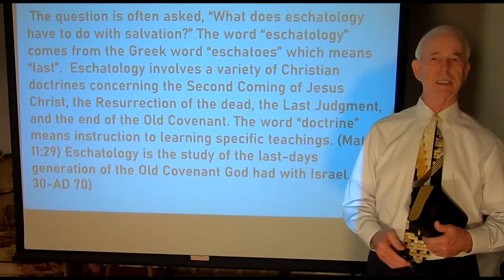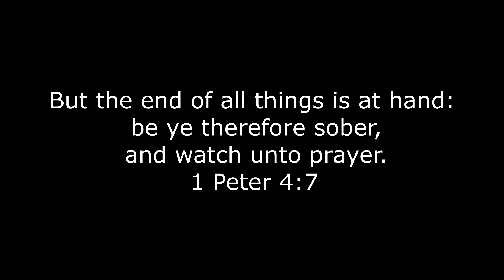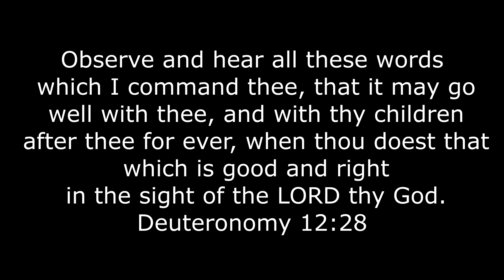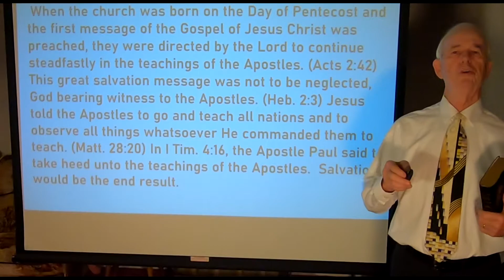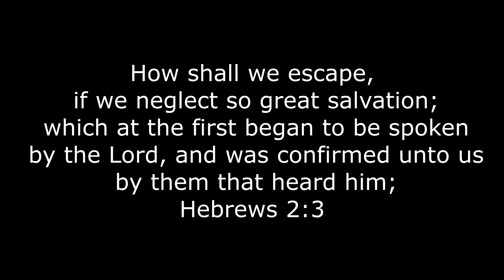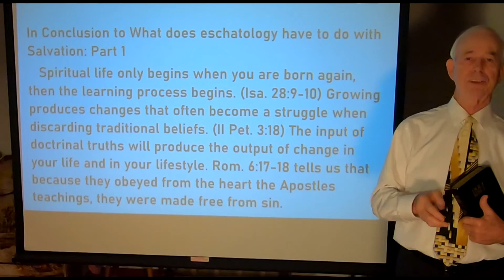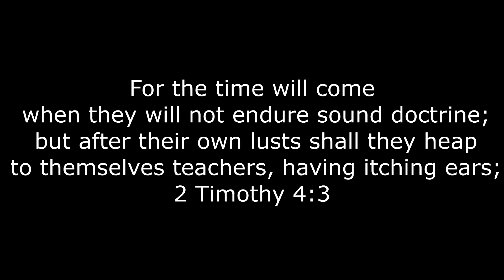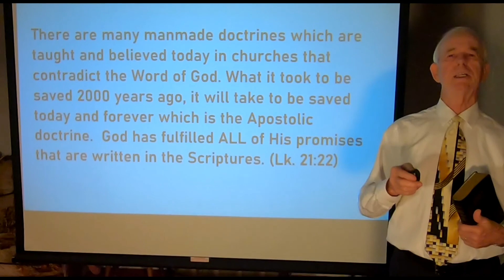What Does Eschatology Have to do with Salvation Part 1 (Monte H. Porter)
We begin a new study entitled "What does Eschatology have to do with Salvation?" This is the question everyone wants to ask when they are introduced to the doctrine of the Lord's return in the first century. What does it matter? What does eschatology have to do with my salvation? Why should I risk being shunned and ostracized by other believers for following the doctrine of Eschatology? Those are valid questions that deserve Biblical answers and not just someone's opinion on the matter. Does God hold us accountable to the truth He has revealed to us? Can we pick and choose which doctrines we will follow and which doctrines we will set aside? The angel of the Lord instructed the Apostles to speak to the people, all the words of this life. (Acts 5:20) We need all the words and not just some of the words. It is God's will that we receive and obey all the words that pertain to life and godliness. We believe that a better understanding of this subject will help the student of God's word grow in grace and in knowledge of the Truth. We all need to be more like the Bereans in Acts 17:11, who received the word with all readiness of mind and searched the scriptures daily, whether those things were so. No other person is accountable for your destiny, except you. You will be held to account for your own choices and the life that you live here in the body. Are you going to take someone else's word about the Truth of scripture or are you going to search the matter out for yourself? Jesus said, "Sanctify them through thy truth: thy word is truth." (John 17:17) That the Spirit of Truth will guide you into all Truth (John 16:13). For as many as are led by the Spirit of God, they are the sons of God. (Romans 8:14) Be not deceived, God is not mocked: for whatsoever a man soweth, that shall he also reap. (Galatians 6:7) If you are not willing to first listen, and then study, to prove for yourself what saith the scriptures, you create in yourself the inability to grow. Truth will always bring you to the crossroads of decision, are you willing to follow the Truth, even if you have to leave the comfort of familiar traditions behind? Are you willing to lay aside man-made doctrines and the confusion it produces, and allow the Word of God to speak freely into your heart? Get your Bible out and study along!